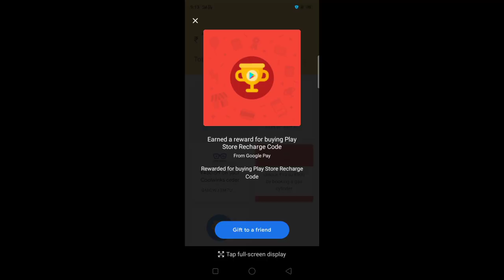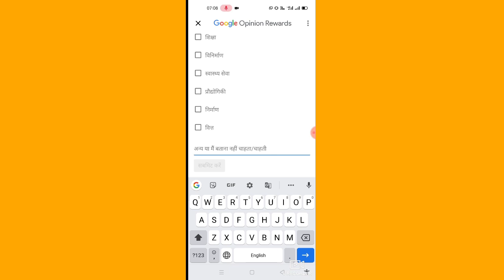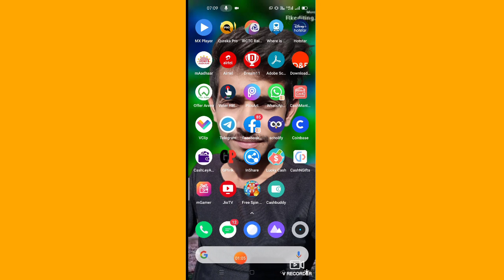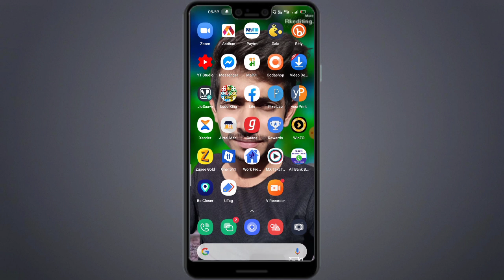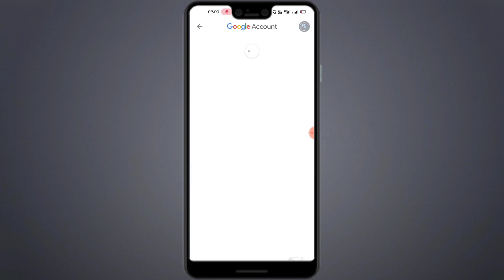Live Proof | Google Opinion Rewards How To Get Surveys Faster | Google Opinion Rewards Free Money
Today I explain how to get unlimited google opinion rewards surveys  Live Proof | Google Opinion Rewards How To Get Surveys Faster | Google Opinion Rewards Free Money

Earn Free Redeem Code In Playstore || 2021 Free Google Gift Cards Tips & Giveaway

Here is one tips to get Rs 500 google play gift card
Watch video till end without skipping